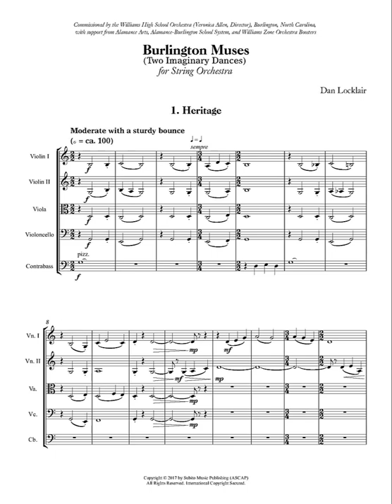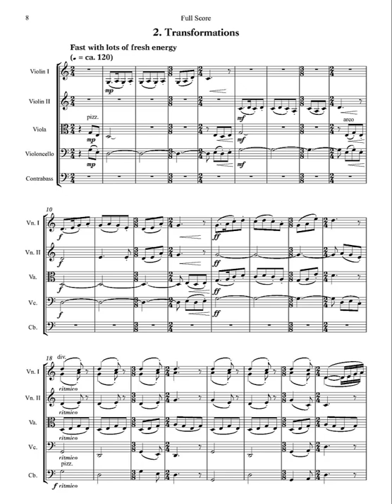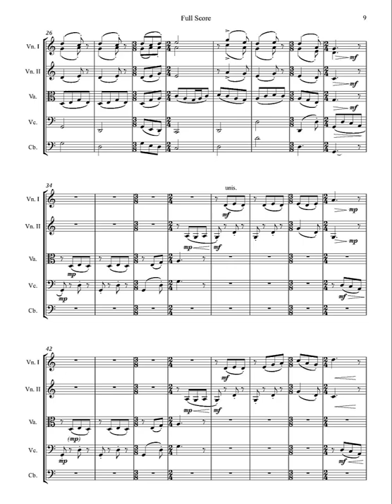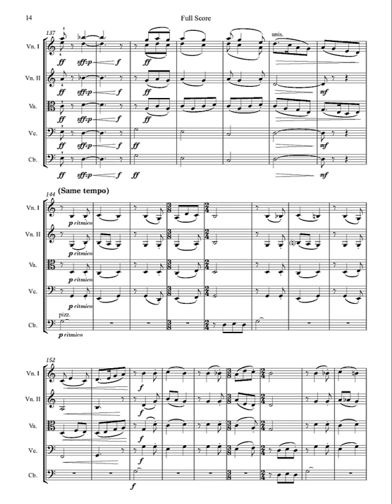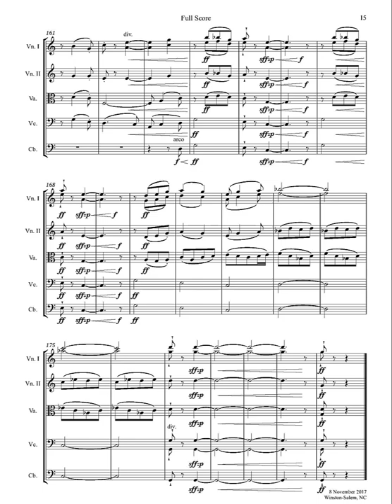BURLINGTON MUSES for string orchestra by Dan Locklair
BURLINGTON MUSES  (Two Imaginary Dances), for string orchestra, was a 2017 commission from the Williams High School Orchestra (Veronica Allen, Director), Burlington, North Carolina, with support from Alamance Arts, Alamance-Burlington School System, and Williams Zone Orchestra Boosters. The piece celebrated the 125th anniversary of the city of Burlington. Completed in November 2017, the two movements of BURLINGTON MUSES are:  1. “Heritage” and 2.” Transformations.” Although the two movements may be played individually, when played together as a pair they are approximately six minutes in length.

The pavane (a stately, dignified dance in duple meter) and the galliard (a lively, athletic dance in triple meter) are two paired dances that date from the sixteenth century (the Renaissance). While the “Two Imaginary Dances” of BURLINGTON MUSES are not pavanes and galliards, there is a similarity of spirit between these new “imaginary dances” and the old dances: "Heritage" has a stately quality about it, while "Transformations" is exuberant throughout. Further, both “Imaginary Dances” in BURLINGTON MUSES make use of a type of dynamic contrast developed in the late sixteenth century, sudden loud/soft dynamic shifts known as “terraced dynamics”. Still, there are more differences than similarities between the old dances and the new dances of BURLINGTON MUSES. Rhythmically, for instance, each of the “Imaginary Dances” alternate duple and triple meters, as well as asymmetrical meters (a quality that would make them very difficult to dance to!). Although the harmonic language of each movement is rooted in the five-note tonal pentatonic scale, the sound of that scale is especially altered in the first movement by the appearance of the pitches “B” and “B-flat, thus creating a tonal world more akin to G major and minor.

Extra-musically, the first movement, “Heritage,” is rooted in the richness of an historic and rich past. The second movement, “Transformations” celebrates a bright and building present and future, but one enlightened by the past. Symbolizing this, near the end of “Transformations,” the musical material of “Heritage” re-appears, even if in a faster tempo.

This performance of BURLINGTON MUSES is by the Williams High School Orchestra (Veronica Allen, Director) at its World Premiere on 22 May 2018 in the Burlington High School Auditorium.

BURLINGTON MUSES is published by Subito Music.